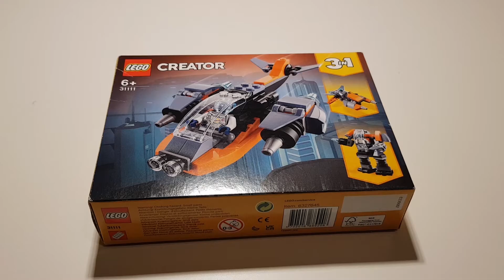LEGO Creator 31111 Part 1 SPEED BUILDING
LEGO Creator 31111 Part 1 SPEED BUILDING. Have a look, relax, and enjoy unboxing. In our quick video, we will unbox Lego Creator 31111. It was a lot of fun.